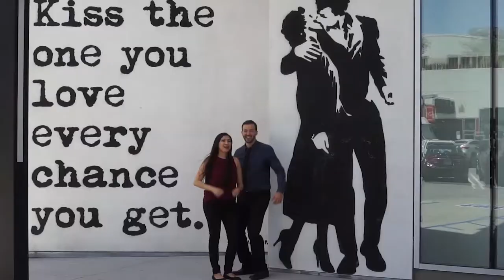CONCHA CON 2018!!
Hey everybody!!
We went to Concha Con in Downtown Los Angeles yesterday 6/23/18. We saw so many things made  with conchas...burgers, coffee, ice cream, umbrellas, bras, earrings, almost anything you could think of!! It was a cool event with many types of food, art, music, dancing, and items for sale. It's an annual event, so if you enjoyed the video, you have the opportunity to attend next year.

Next Adventures:

JULY  -  OXNARD BEACH HOUSE FOR 4TH OF JULY
           -  JASMINE'S BACHELORETTE PARTY IN PALM SPRINGS

OCTOBER 13 - OUR WEDDING DAY :)

If you don’t know us yet,  we are The Marin Family! We have been together for 4 years and will be married on October 13, 2018! We started this channel to document our adventures, pranks, and challenges as we begin our journey of married life and starting a family.

Intro Music